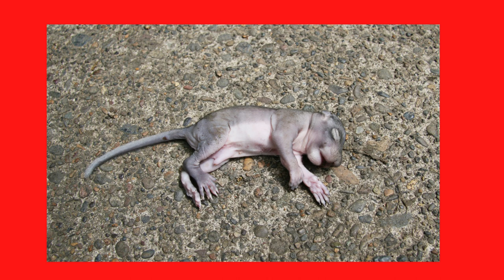Squirrels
Squirrels are fun interesting animals that are easy to observe in the wild - or your backyard!